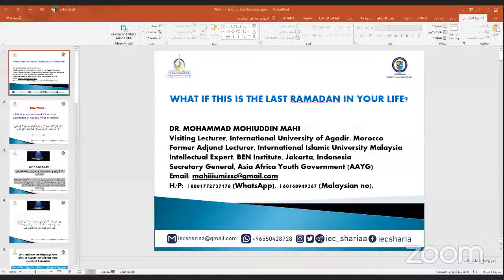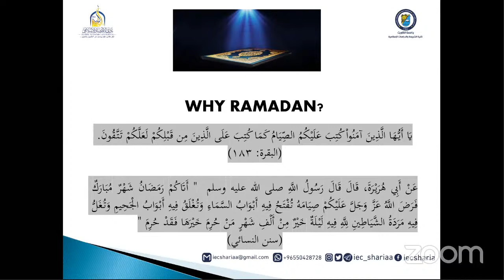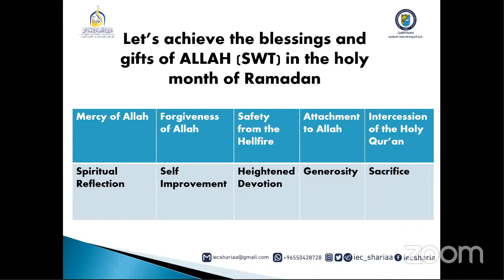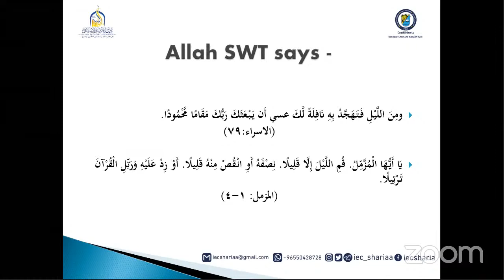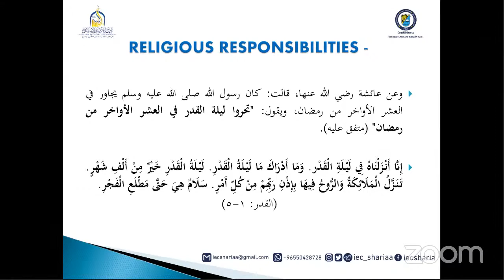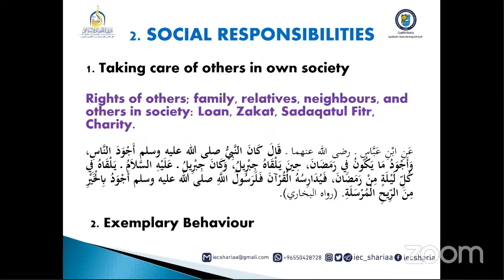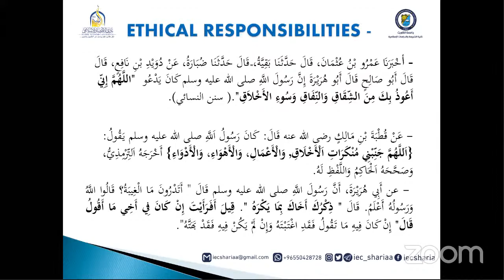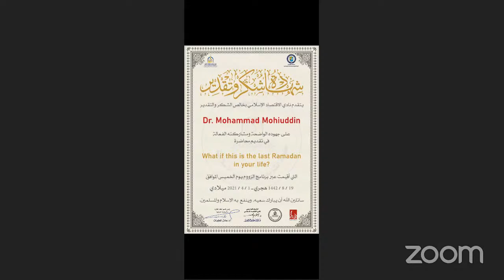What if this is the last Ramadan in your life? 🎙️Dr. Mohammad Mohiuddin